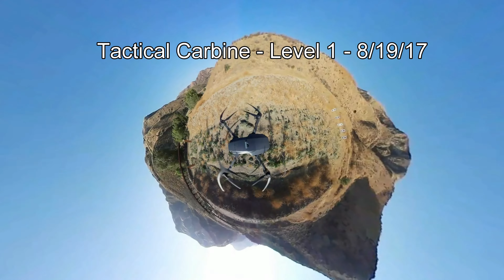Tactical Carbine - Level 1 - 8/19/17 - 4K UHD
Video from our Tactical Carbine - Level 1 Class